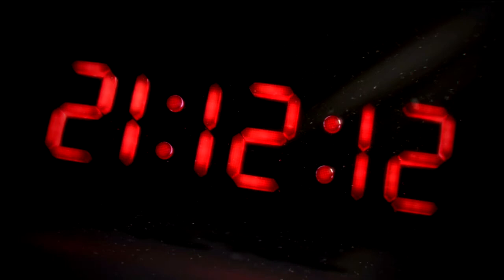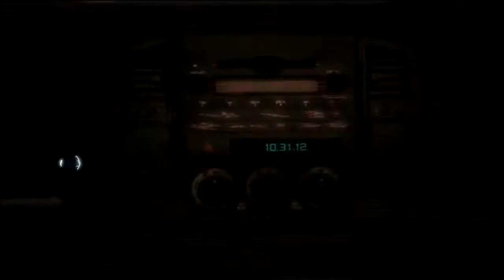Assassin's Creed 3 Part 1 Intro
This is part 1 of a walkthrough/playthrough for Assassin's Creed 3 for the PS3 as always COPYRIGHT if there is any and enjoy